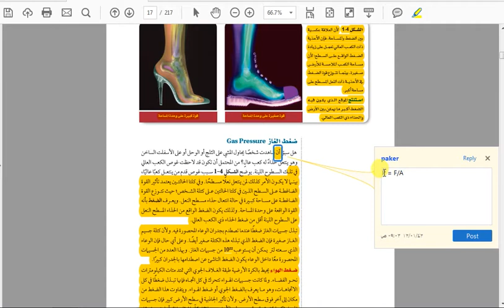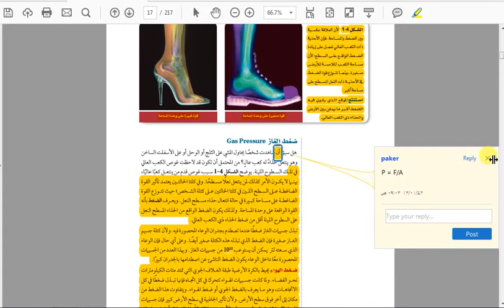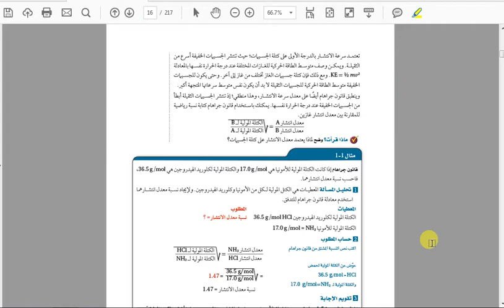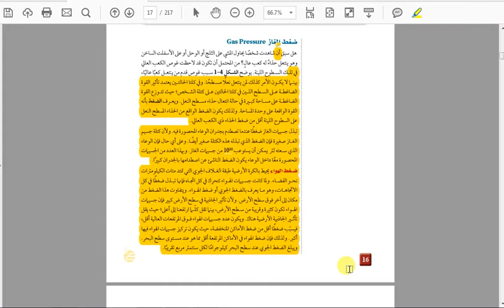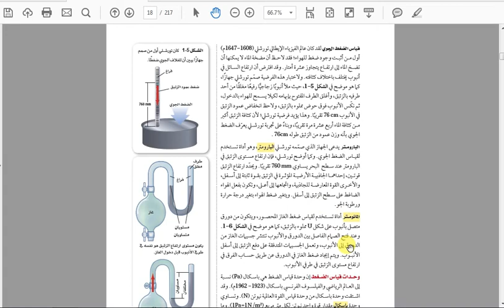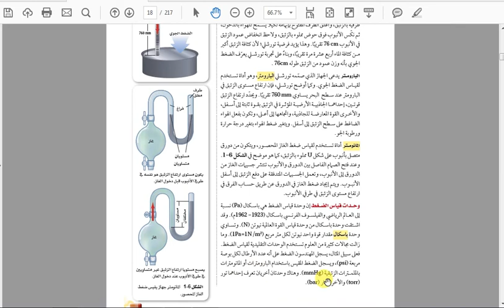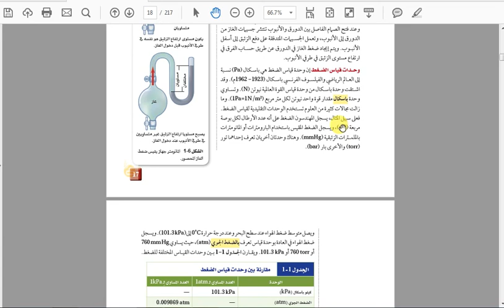الغازات 1 1 الدرس الرابع كيمياء3 ثالث ثانوي مقررات